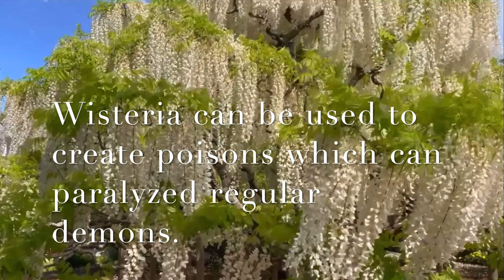Japan Tourist Attraction: Odaiba, Ashikaga Flower Park, Tobu Square - JAPAN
Please subscribe to see more from me, give this video a thumbs up if you enjoyed and comment down below if you have any questions, and also, what videos you want to see next.